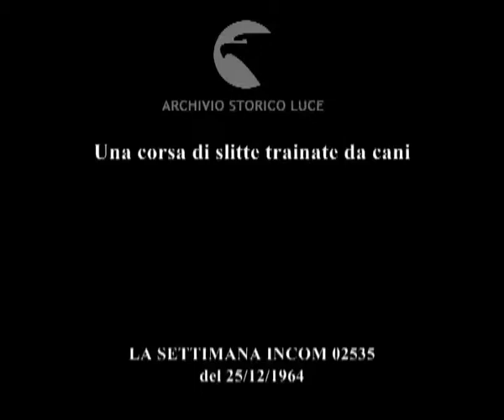Come i cercatori d'oro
Una corsa di slitte trainate da cani
   Descrizione sequenze:una muta di cani parte correndo trainando un rimorchio con quattro ruote gommate, con una giovane donna al volante ; immagini della corsa delle "slitte" trainate da cani ; i cani corrono lungo un binario ferroviario ;